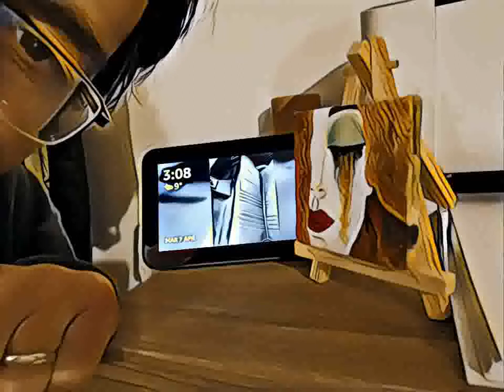Parva Favilla Podcast episodio 13